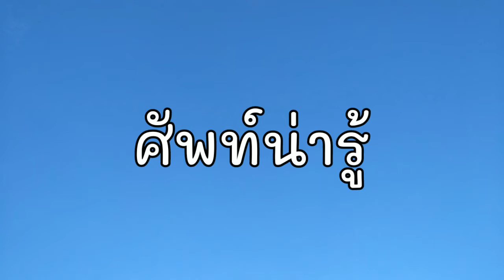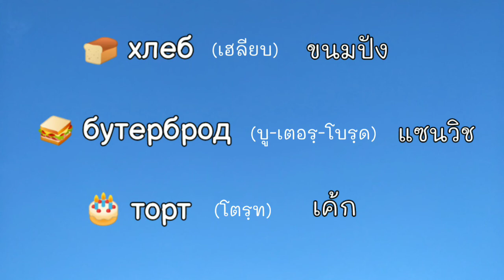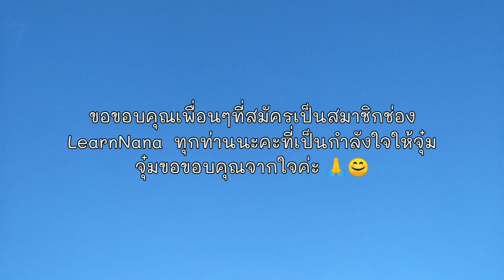ศัพท์น่ารู้ : ขนมปัง/แซนวิช/เค้ก ภาษารัสเซียคือ ?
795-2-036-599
มลฤดี เครือสนิท

***หากมีข้อผิดพลาดด้านการอธิบายหรือการออกเสียง จุ๋มต้องขออภัยมา ณ ที่นี้ด้วยค่ะ